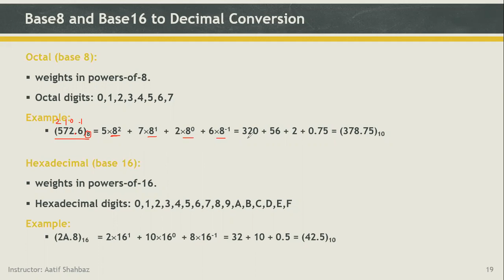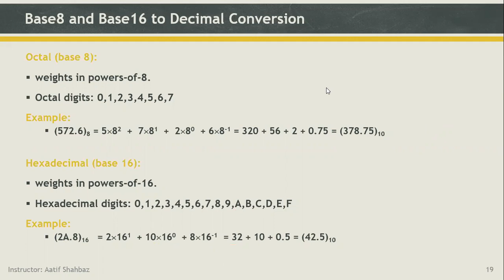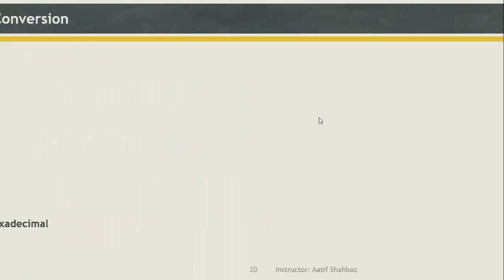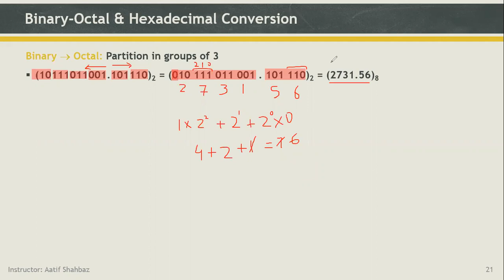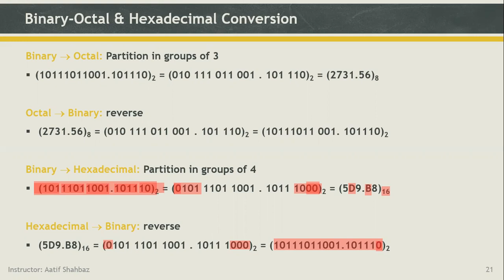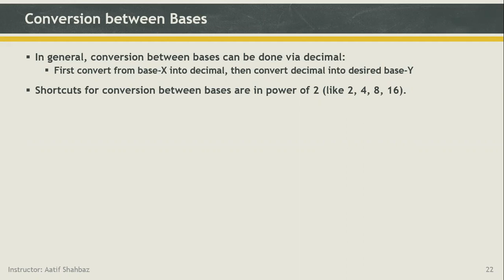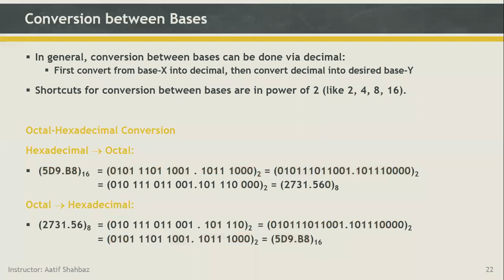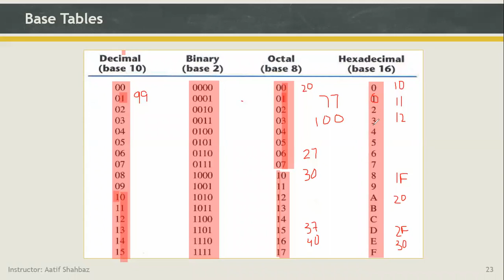DLF Lecture 3 - Summer 2021 [Held on 02-06-2021]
Octal and Hexadecimal Numbers